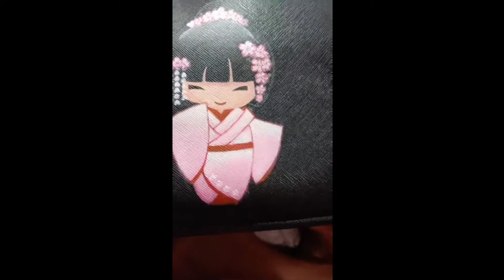painting vlog @ (charlie studio)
a super cute puppy and japanese lady wearing kimono painted @ charlie studio.